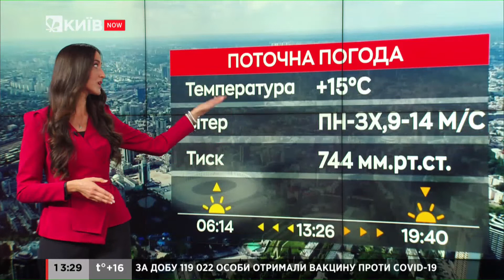Погода у Києві на 3 вересня 2021